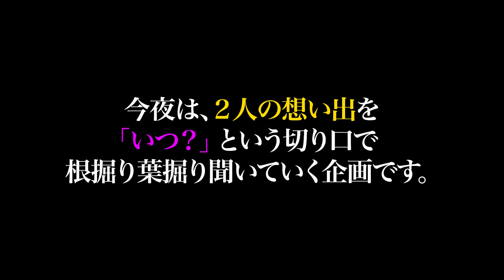稲田と河井の、忘れられない初めての女性とは！？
アインシュタインに
想い出話を根掘り葉掘り聞いていくトーク企画！

アインシュタインの公式チャンネル！
ネタはもちろん２人がやりたい企画もどんどんおこなっていきます！
毎週　日、水、金　21時配信予定です！